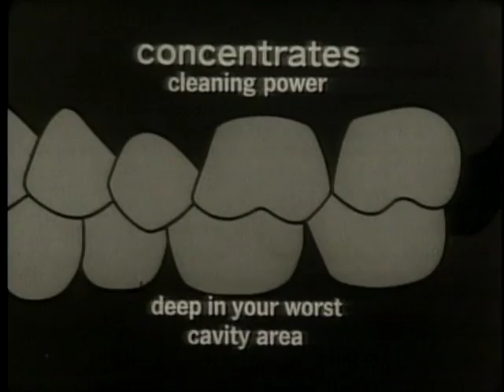Bite 'n Brush Commercial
Colgate's method to fighting cavities is with a tablet. Which then cleans the teeth in the back where cavities develop.